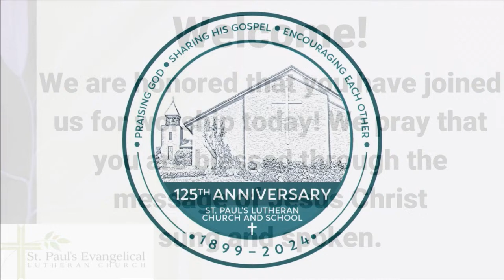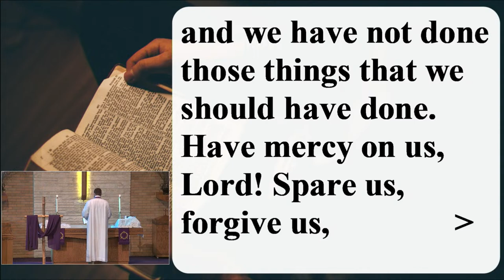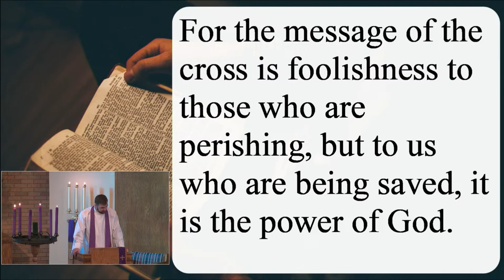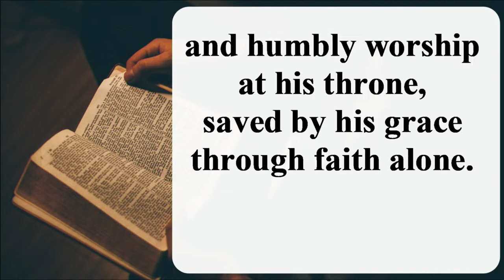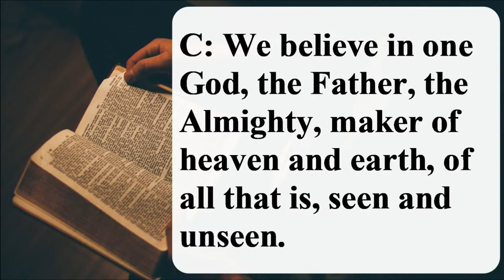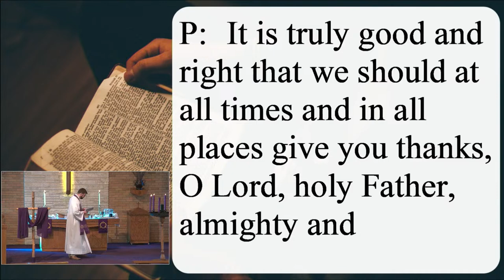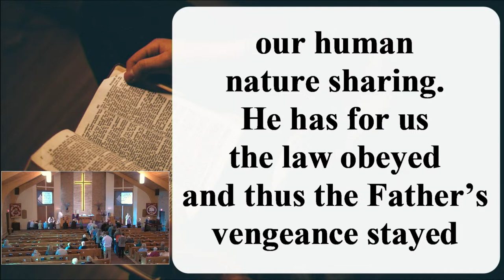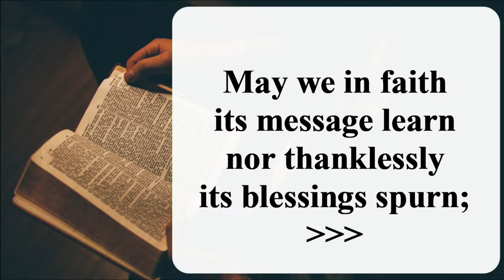Worship at St. Paul's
Sunday Worship at St. Paul’s

Good morning! We’re grateful you joined us.

Please leave a record of your worship with us by signing our virtual Friendship Register

Licenses: Reprinted and streamed with permission under One License A-707447 and CCLI 3110056.

Photos: used with a Canva.com account and a license from 123RF stock photos.

“Open, Lovely Doors” Text: tr. Michael D. Schultz, b. 1963; Benjamin Schmolck, 1672–1737, abr. Tune: Joachim Neander, 1650–1680. Northwestern Publishing House. Used by permission: OneLicense no. 707447. Tune: Public domain.
“Lord, Have Mercy” Text: Matt Boswell, b. 1979; James Tealy, b. 1971; Aaron Keyes, b. 1978; Matt Papa, b. 1983. Tune: Matt Boswell, b. 1979; James Tealy, b. 1971; Aaron Keyes, b. 1978; Matt Papa, b. 1983. Text and tune: © Common Hymnal Publishing/10000 Fathers, admin. IntegratedRights.com. Used by permission: OneLicense no. 707447.
“Without His Cross” Tune: Words and music by Joseph M. Martin. Used by permission: OneLicense no. 707447.
“The Law of God is Good and Wise” Text: Matthias Loy, 1828–1915, alt. Tune: Geistliche Lieder zu Wittemberg, Wittenberg, 1543, ed. Joseph Klug. Text and tune: Public domain.
“Holy, Holy, Holy” Text: Michael D. Schultz. Tune: Melchior Teschner. Used by permission: OneLicense no. 707447. Tune: Public domain.
“O Lamb of God” Text: Michael D. Schultz. Tune: Friedrich Filitz. Used by permission: OneLicense no. 707447. Tune: Public domain.
“Salvation unto Us Has Come” Text: tr. The Lutheran Hymnal, 1941, alt.; Paul Speratus, 1484–1551, abr., alt. Tune: Etlich Cristlich lider, Wittenberg, 1524. Text and tune: Public domain.
“The Gospel Shows the Father’s Grace” Text: Matthias Loy, 1828–1915, alt. Tune: Cantionale Germanicum, Gochsheim, 1628. Text and tune: Public domain.